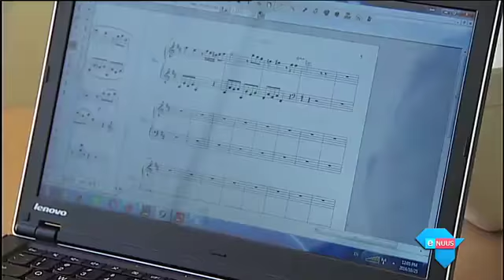Kaapstad se eie 'Mozart'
Kaapstad, 30 Oktober 2016 - ‘n Jong pianis word deur talle as Suid-Afrika se eie Mozart beskryf. Sy buitengewone talent, tegniese vaardighede en liefde vir klassieke musiek het aan hom ‘n plek by ‘n gesogte musiekkamp in Pole besorg.